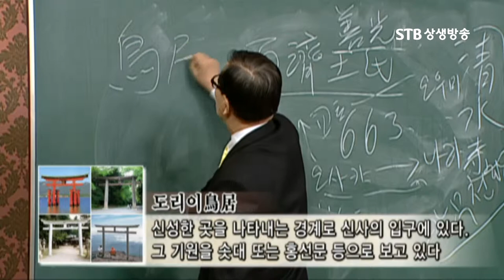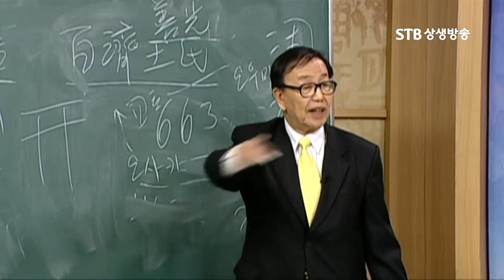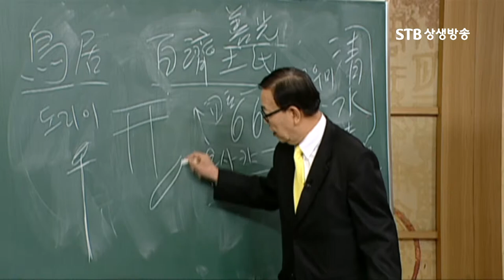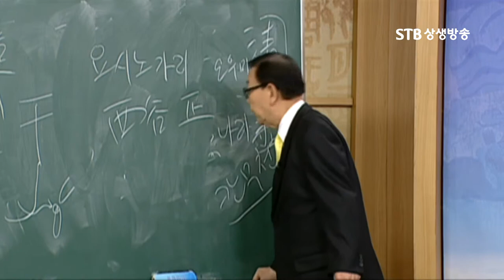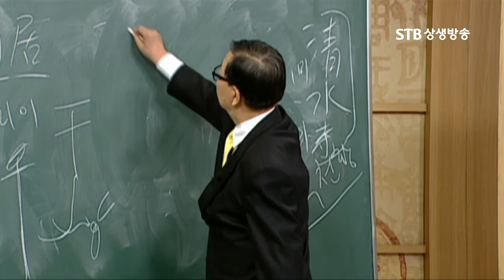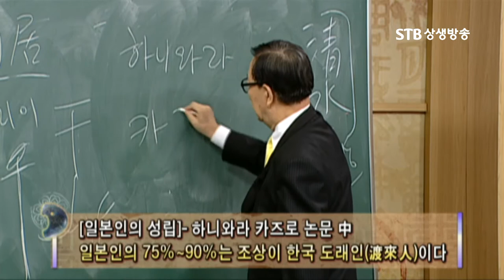일본 오사카에 백제왕신사가 있다, 신사 입구 도리이 문화의 근원은 한국의 솟대, 소도문화, 홍윤기박사